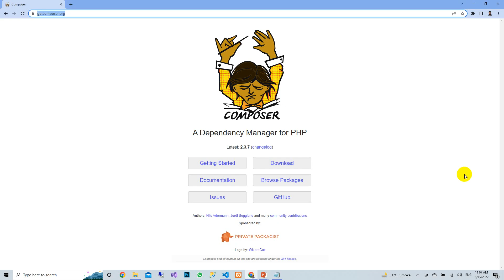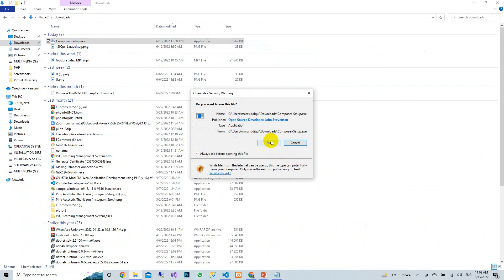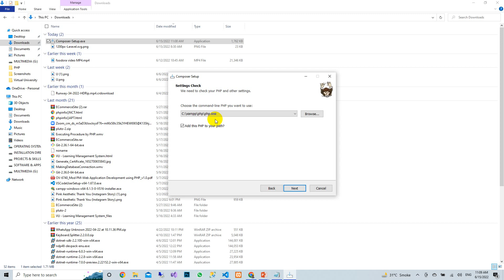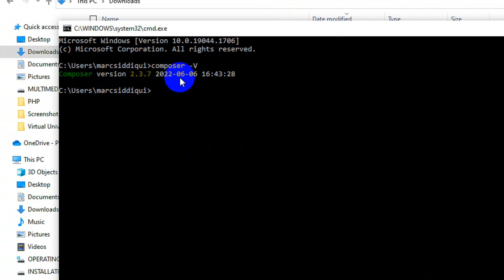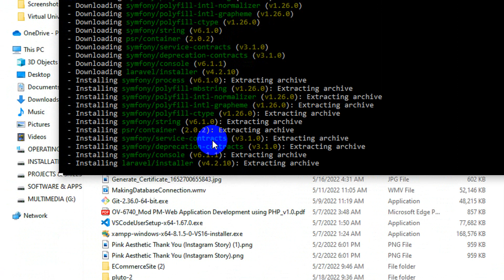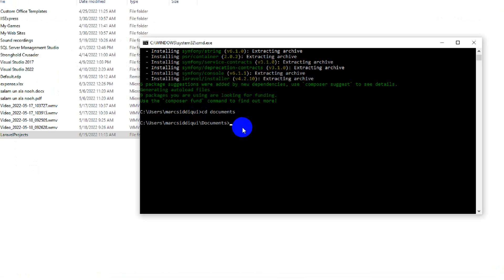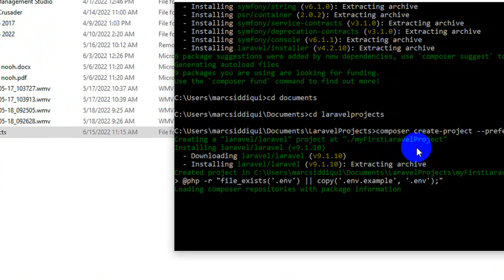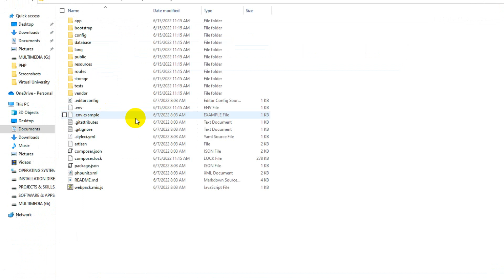Lecture # 02: Installing Laravel & Creating first Project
M-Arc Lions Software Solutions